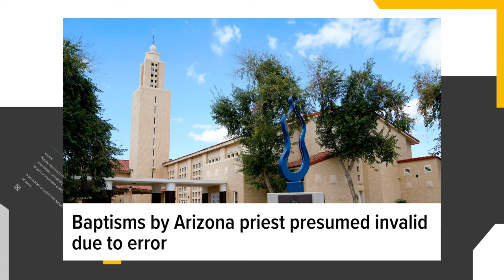Virginia Lt. Governor uses high heel as gavel when mallet goes missing | Open Mic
I mean, you use what you got!